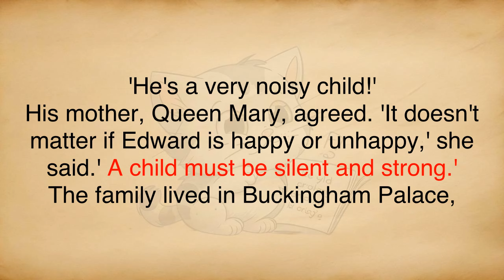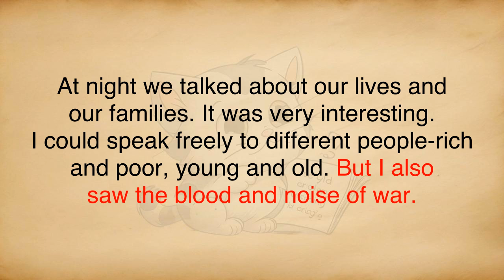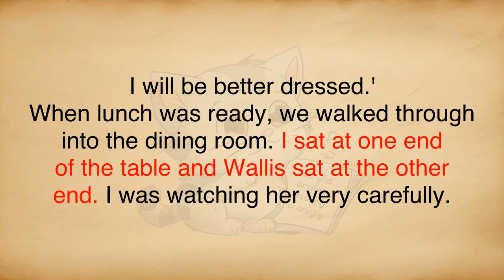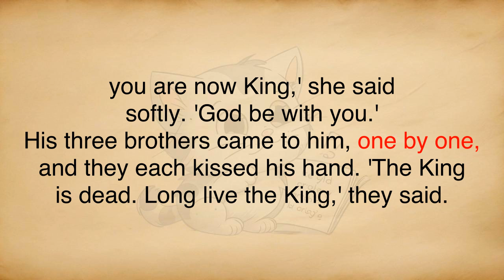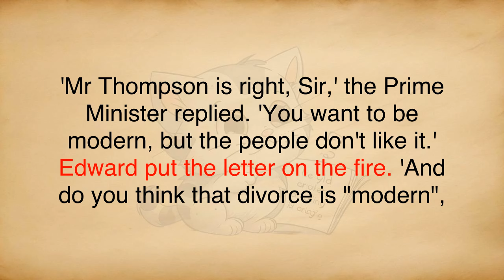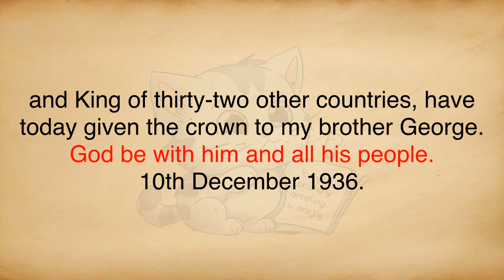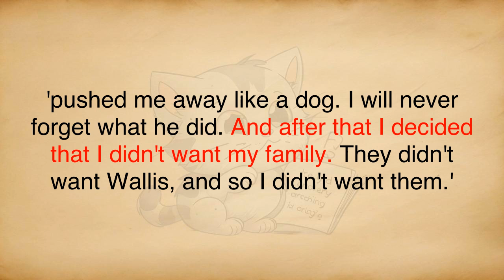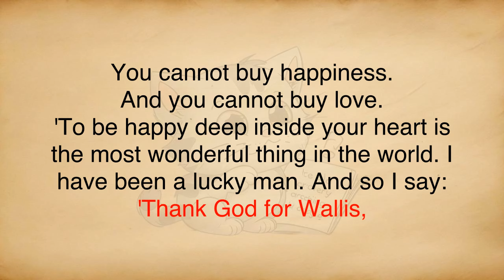The Love of a King 🔥 Level 1 🔥 English Story Pod | Learn English Through Stories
Learn English with stories. Listen to stories in English with audio. Read with subtitles.

Stories help you learn new words. Stories make English easy to understand.

00:00:00 Chapter 1: A Lonely Child
00:04:30 Chapter 2: The Prince of Wales
00:06:21 Chapter 3: The Royal Star
00:09:26 Chapter 4: The Meeting
00:14:08 Chapter 5: Wallis
00:18:06 Chapter 6: The King is Dead!
00:18:06 Long Live the King!
00:20:23 Chapter 7: The Church
00:24:24 Chapter 8: The Storm
00:29:18 Chapter 9: The Woman I Love
00:35:07 Chapter 10: The Wedding
00:37:11 Chapter 11: Paris
00:42:12 Chapter 12: Long Live Love!

audiobook
english story level 1 & 2 & 3 & 4 & 5 & 6
exploration audiobook
learn english through love story
my story audiobook
english podcast with subtitles
princess story in English
bedtime story
story for roleplay in English
mystery short stories